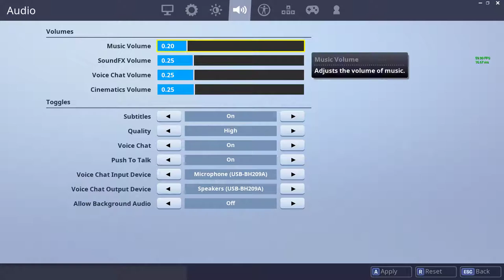Fortnite Time | #1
Decided to play some FortniteBR and upload it after abandoning my channel for a while. ~ (Not Edited, Comments set to Newest first) ~

Also, just a disclaimer, my main microphone wasn't working and i had to use my Headset one. Sorry in advance!